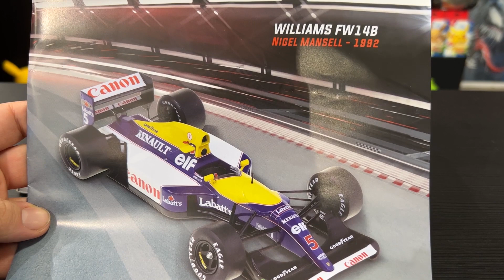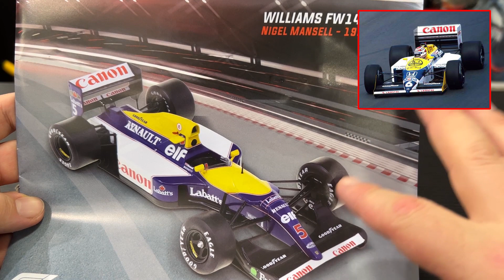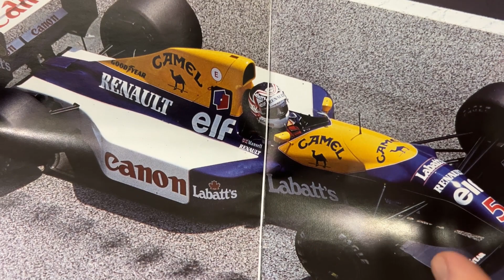LE GRANDI FORMULA 1 #32 - WILLIAMS FW14B - NIGEL MANSELL 1992 - Centauria | Edicola (uscita 47)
Ciao ragazzi! Ecco il nuovo numero delle grandi Formula 1 di Centauria! La mitica Williams FW14B di Nigel Manesll Campione del Mondo 1992! Apriamola!!! 😜

► Camera 1 (iPhone 14) ➜
► Camera 2 (iPhone 12) ➜